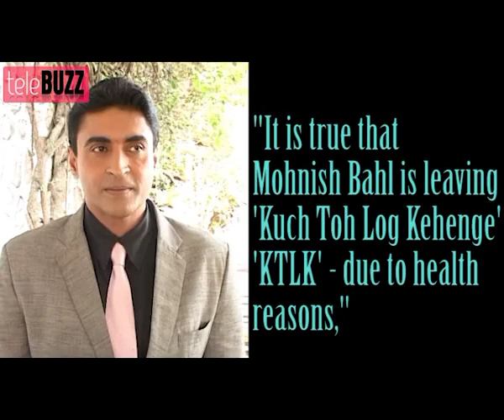Mohnish Behl QUITS Kuch Toh Log Kahenge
The hectic schedule of daily soaps seems to have taken a toll on Mohnish Bahl and the actor has decided to quit "Kuch Toh Log Kahenge" just months after it went on air.